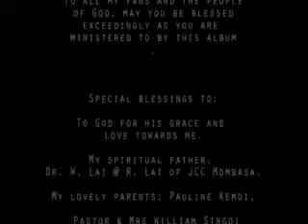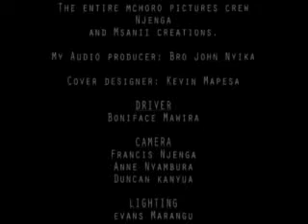kenyan gospel music Moses sirgoi outro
Moses Sirgoi Outro
Audio By Still Alive
Video Directed By Nelson Tiger